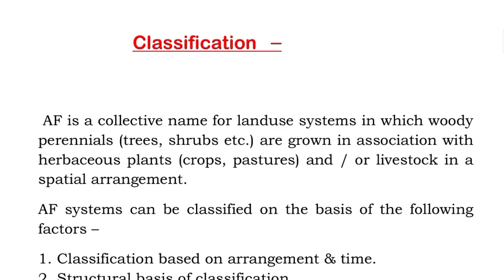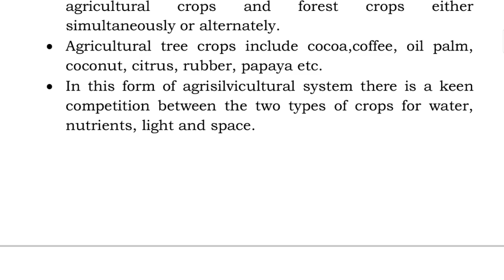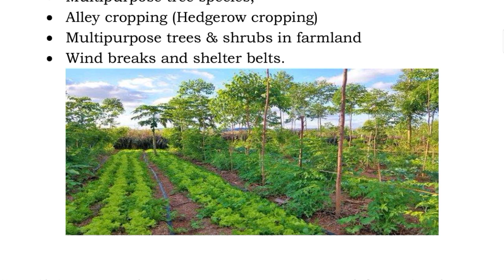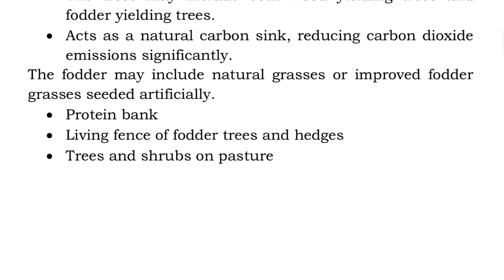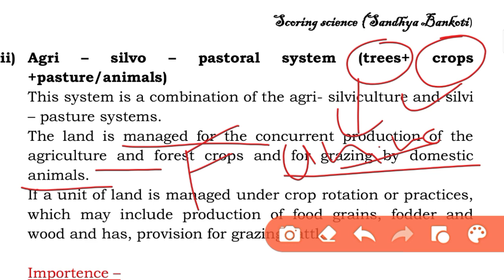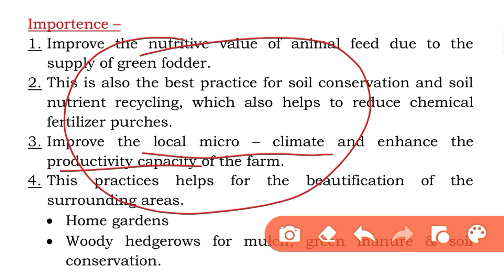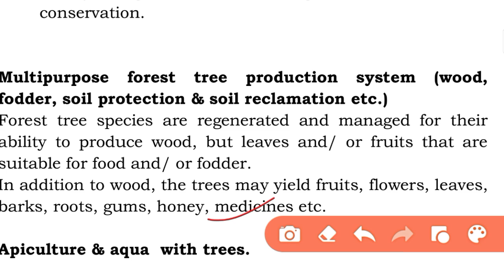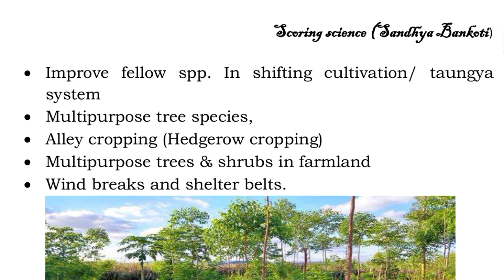Classification of AF part - 2 || (agri silvi pastoral system)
I hope u like this video. If u like this video then please show some love and support through ur subscription and share this video among your classmates group or college group as much as u can.

Classification of agroforestry part 1 -